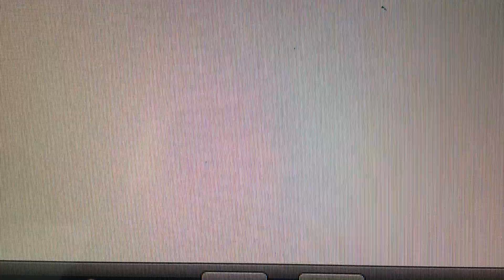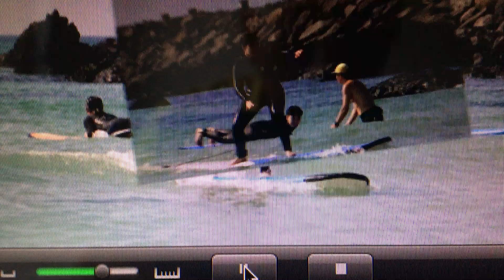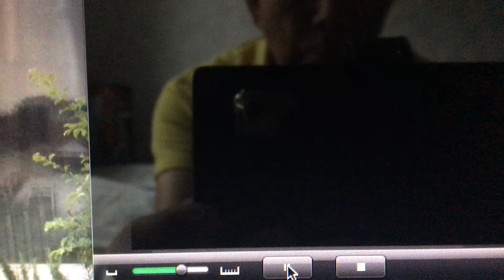SURFING PHOTOS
JUNE OF 2024
STEPHANIE DOULAS & JOSEPH.
THEY HAD BEEN FUN WITH SURFING
AT MOON SURF
THANK YOU FOR DRONE RECORDING